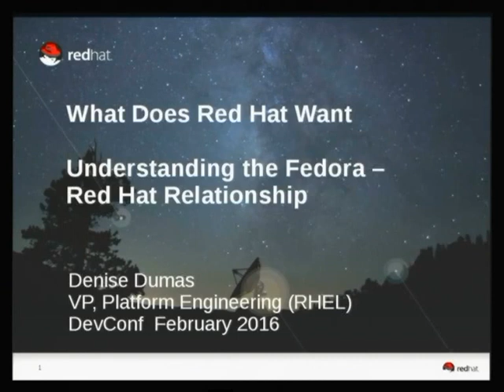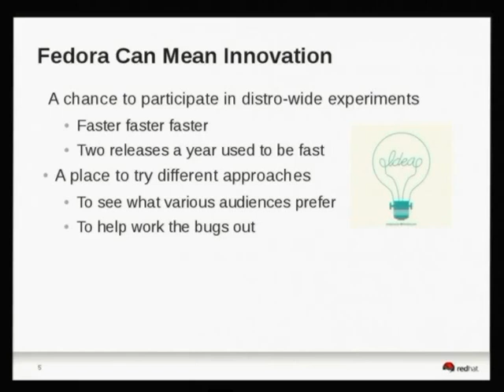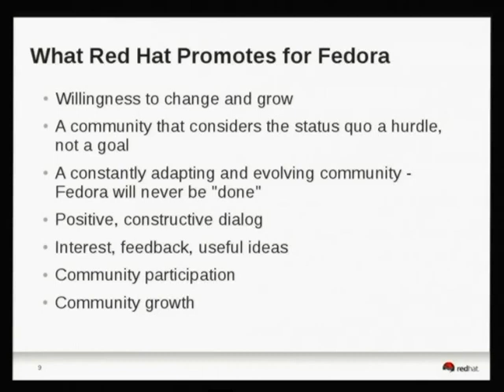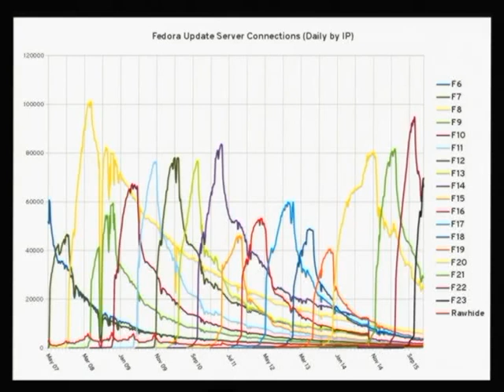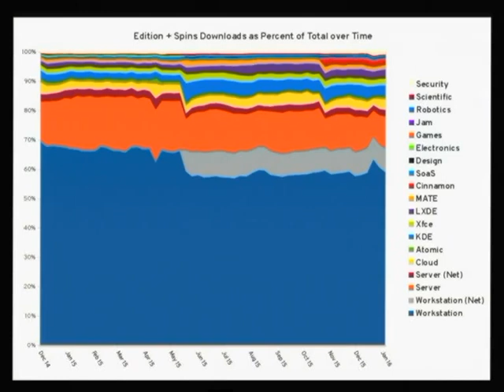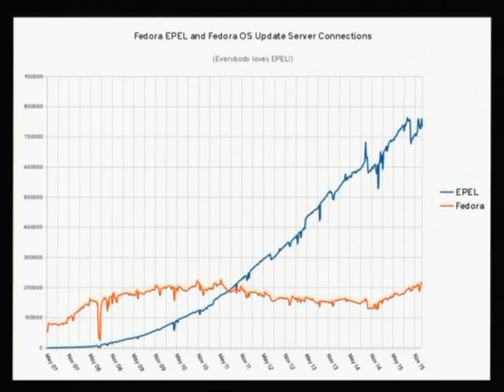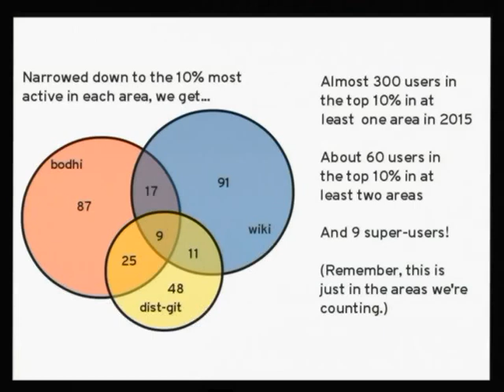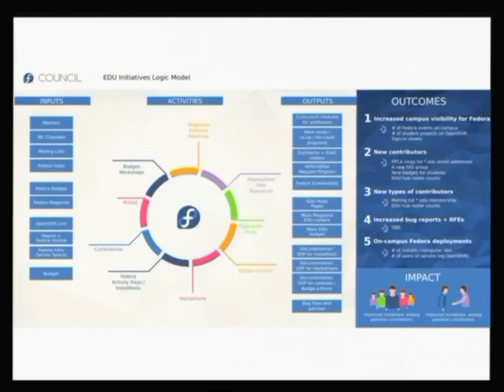Understanding the Fedora - Red Hat Relationship - Denise Dumas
Fedora is the source of much innovation that is eventually productized in Red Hat Enterprise Linux. It's no secret that many Fedora  participants work for Red Hat. Or that Red Hat provides funding for the Fedora Infrastructure.

This talk, by the Red Hat VP who runs both the RHEL engineering team and Red Hat's Fedora infrastructure team, discusses the relationship between the distros and how Red Hat would like to work with the Fedora community.